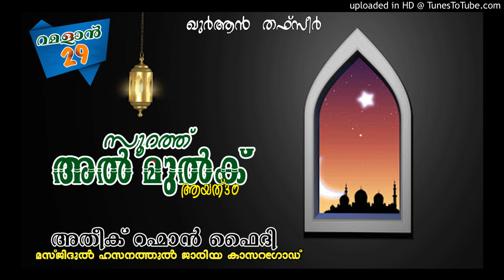ഖുർആൻ തഫ്‌സീർ - അൽ മുൽക് , ആയത് 30